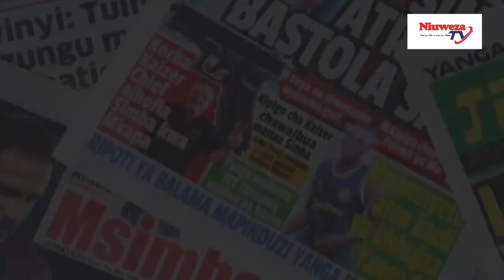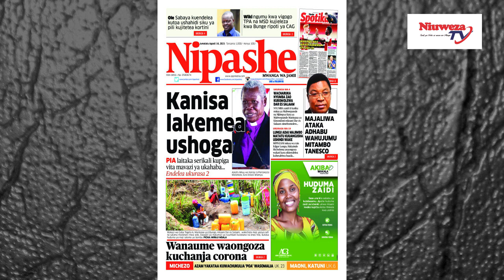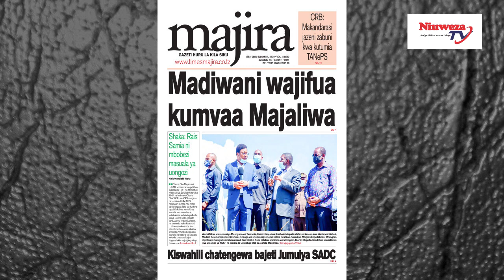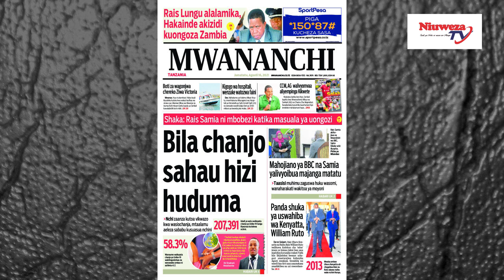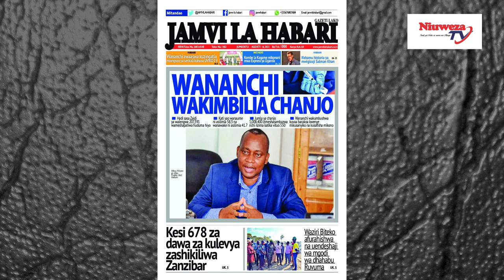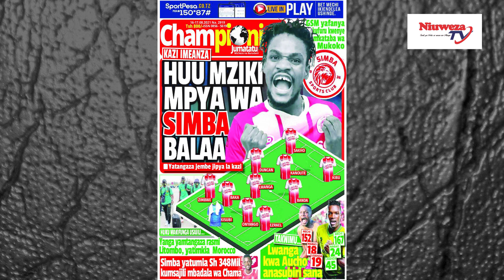Magazeti ya leo,16/8/21,BILA CHANJO SAHAU HUDUMA HIZI,YANGA SISI SISAIZI YENU,MZIKI MPYA SIMBA BALAA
magazeti ya leo tanzania,
magazeti leo,
magazeti ya michezo leo,
magazeti ya leo live,
magazetini leo,
magazeti ya leo,
magazeti leo asubuhi,
magazeti ya michezo,
magazeti leo asubuhi 2021,
magazeti asubuhi,
magazeti millard ayo,
magazeti bongo,
magazeti clouds,
magazeti na chumvi,
magazeti na chumvi leo,
kurasa za magazeti na chumvi,
magazeti download,
dondoo za magazeti leo zbc,
diamond magazeti,
dondoo za magazeti leo,
efm magazeti leo,
wasafi fm magazeti leo,
magazeti global,
global tv magazeti,
global publishers magazeti ya leo,
magazeti habali leo,
magazeti habari leo,
magazeti habari za michezo,
magazeti habari za leo,
habari za magazeti leo asubuhi,
habari za magazeti,
habari za magazeti ya leo,
magazeti itv,
magazeti leo ijumaa,
magazeti juni 16 2021,
magazeti june 27,
magazeti julai 7 2021,
magazeti juni 29 2021,
magazeti juni 6 2021,
magazeti juni 25 2021,
magazeti jun 16 2021,
magazeti june 27/2021,
magazeti kipingu,
kipingu tv magazeti ya leo,
maulid kitenge magazeti leo,
kurasa za magazeti,
kipingu tv magazeti,
katavi tv magazeti ya leo,
kumekucha magazeti,
magazeti leo michezo,
magazeti leo tz,
magazeti leo tanzania,
magazeti leo 2021,
magazeti leo mwananchi,
magazeti michezo leo,
magazeti michezo leo asubuhi,
magazeti michezo,
magazeti mwanaspoti,
magazeti ya michezo leo jumamosi,
magazeti signora part 1,
magazeti signora part 16,
magazeti signora part 5,
magazeti signora part 9,
magazeti signora part 10,
magazeti reo,
magazeti rajan,
magazeti ya reo,
rfa magazeti,
magazeti signora part 8,
magazeti tanzania leo,
magazeti tanzania,
magazeti wasafi tv leo,
ayo tv magazeti ya leo,
magazeti ya tanzania leo asubuhi,
tbc magazeti ya leo,
magazeti udaku,
uchambuzi wa magazeti leo,
uchambuzi wa magazeti leo wasafi,
magazeti wasafi,
magazeti wasafi fm,
magazeti wasafi leo,
wasafi magazeti live,
wasafi magazeti ya leo,
magazeti ya leo 2021,
magazeti ya tanzania,
magazeti ya leo tz,
magazeti za leo,
habari za magazeti leo,
zbc magazeti,
magazeti 07 june 2021,
magazeti 03 june 2021,
magazeti 04 june 2021,
magazeti 08 june 2021,
magazeti 13 june 2021,
magazeti ya leo 1/7/2021,
magazeti 2.7.2021,
magazeti 2021,
magazeti 2.8.2021,
magazeti 26 june 2021,
magazeti 25 june 2021,
magazeti 22 may 2021,
magazeti 24 may 2021,
magazeti 28 july 2021,
magazeti 3/8/2021,
magazeti 3.6.2021,
magazeti 3.7.2021,
magazeti 3 august 2021,
magazeti 31 may 2021,
magazeti 30 may 2021,
magazeti 30 july 2021,
magazeti 3 july 2021,
magazeti 4.6.2021,
magazeti 4/8/2021,
magazeti 4/7/2021,
magazeti 4 7 2021,
magazeti 4 july 2021,
magazeti 4 august 2021,
magazeti 4 june 2021,
magazeti 4 julai 2021,
magazeti 5 6 2021,
magazeti 5/7/2021,
magazeti 5/8/2021,
magazeti 5 7 2021,
magazeti 5 august 2021,
magazeti 5 july 2021,
magazeti 5 june 2021,
magazeti 6.6.2021,
magazeti 6.7.2021,
magazeti 6 june 2021,
magazeti 6/8/2021,
magazeti 6 august 2021,
magazeti 6 july 2021,
magazeti 7/6/2021,
magazeti 9/6/2021,
magazeti 7/8/2021,
magazeti 8 may 2021,
magazeti 8.5.2021,
magazeti 8 july 2021,
magazeti 8/6/2021,
magazeti 8/7/2021,
magazeti 8.7 2021,
magazeti 8 june 2021,
magazeti 8 6 2021,